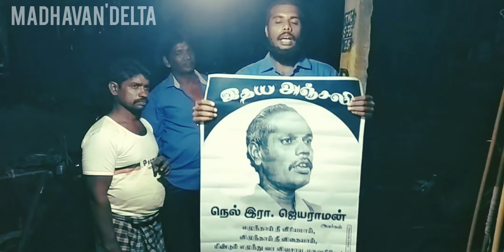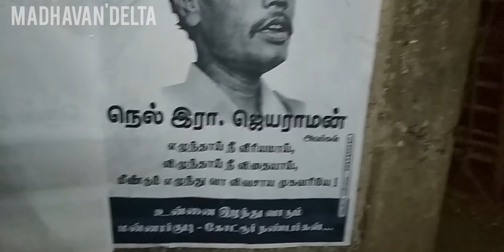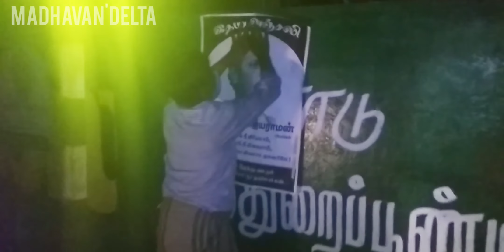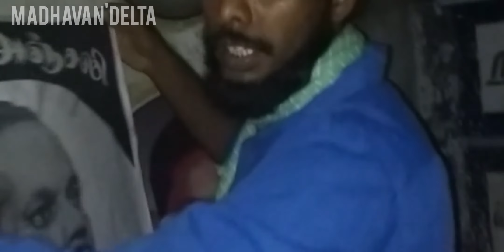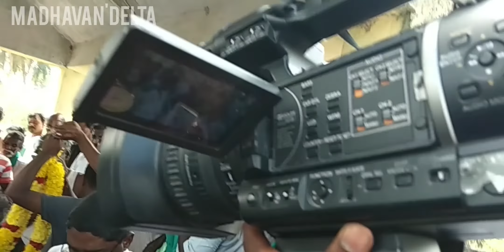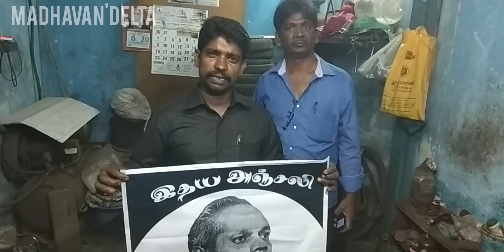NelJayaraman தமிழ் மண்ணின் விதை 'நெல் ஜெயராமன்!